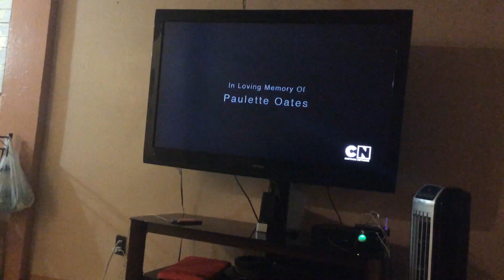Hanna Barbera/Warner Bros Animation (2008)